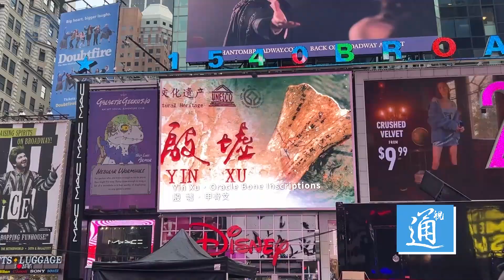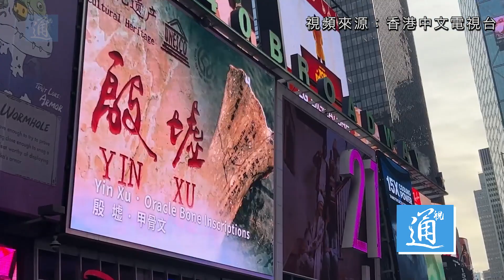河南宣傳片亮相紐約｜看河南如何用30秒驚艷世界！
時報廣場（Times Square）是美國紐約市曼哈頓的繁華商業中心一塊繁華街區。就在今年，河南成為時報廣場新年慶典的主角，時報廣場的迪士尼大屏幕正式迎來“河南時間”。河南作為第十年受邀參與新年倒計時慶典活動的中國元素，也提前宣傳造勢。美東河南同鄉會代表等社團領袖在時報廣場大屏幕前，拉起了“行走河南，讀懂中國”的中英文橫幅，并共同觀賞在迪士尼大屏幕上滾動播放的河南宣傳片。紐約時報廣場